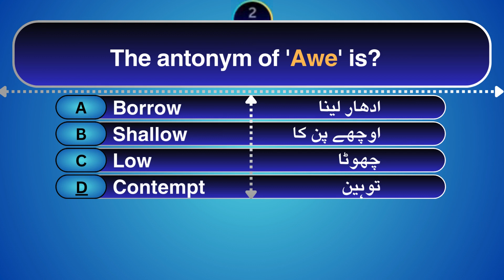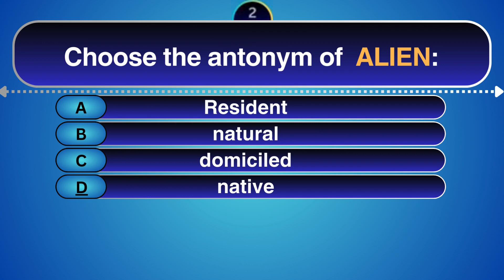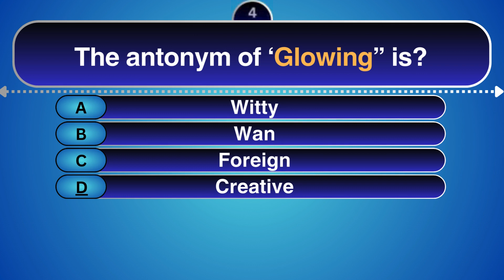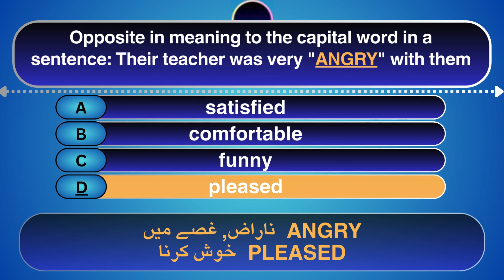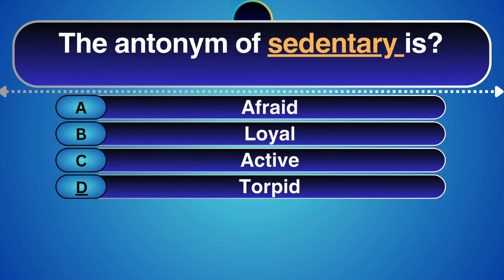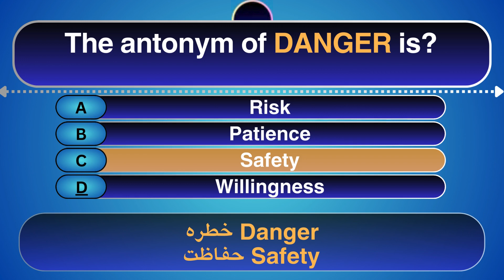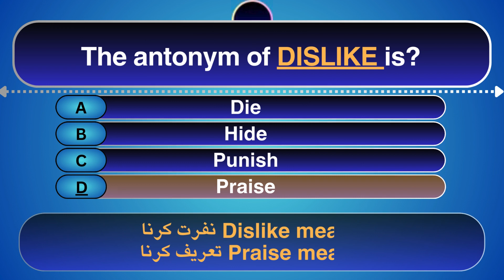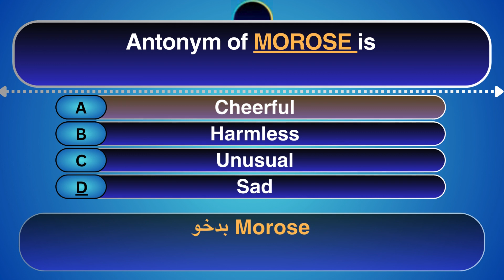Antonym for ASF, HST, SST | ASF Test Preparation 2023 | Vocabulary With Urdu | Antonyms